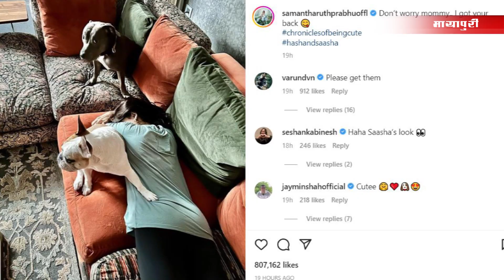Mayapuri Regional News - 14th Jan 2023 | Samantha Ruth Prabhu | Vijay Deverakonda | Pawan | 8 PM